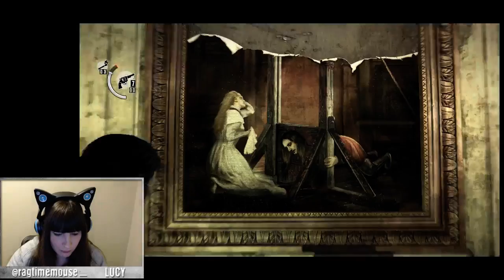The Evil Within | Chapter 9 and 10, Part 1 | Gutsy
The Evil Within with @Ragtimemouse_